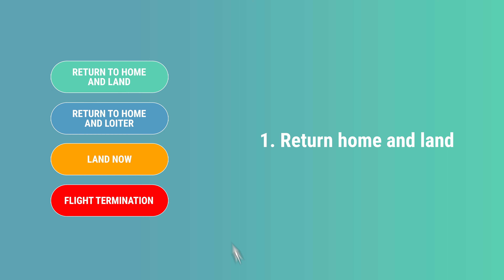Emergency situation procedures – be ready, be safe!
Chapters:
0:00 Introduction
0:17 An unexpected visitor or object upon landing
0:40 An unexpected flying object in the sky during the mission
1:35 Learn more

When flying a drone, one of the highly important aspects is to be aware and clear about the steps to be taken in case of emergencies. The operator must be ready to react and make sensible actions if these cases occur. The FIXAR has created the instruction that illustrates main scenarios and actions to be taken.

The procedures outlined in this video have been developed to mitigate risk to the aircraft, persons and property in case an emergency situation occurs.

What is considered to be an emergency situation?

1. An unexpected visitor or object upon landing
An unexpected visitor or object upon landing can be a dangerous situation, as it can cause damage not only to the property, but potentially harm a person or an animal.

2. An unexpected flying object in the sky during the mission
Upon noticing an unexpected flying object in the sky, you want to keep FIXAR 007 at a safe distance as well as avoid potential collision of the two aircrafts.

What is FIXAR 007?

FIXAR 007 is autonomous fixed wing drone with primary application in the Aerial Photography, Monitoring, UAV Mapping & Surveying, Mining, Oil & Gas, Energy, and Agricultural sectors. The intuitive approach to working with the ground control station makes it possible for anyone to use the FIXAR 007.

Reasons to Choose FIXAR 007:
•   Simplicity and reliability due to the lack of complex mechanisms
•   Easy to operate - fully autonomous flight from take-off to landing
•   Protection of user information
•   Low maintenance costs
•   3x higher economic efficiency of aerial photography
•   Multipurpose drone - swappable payloads

FIXAR 007:
•  Flight range up to 60 km (37.3 mi)
•  Cruise speed 72 km/h (45 mph)
•  Flight time up to 60 min
•  Setup time less than 2 min
•  Payload up to 2 kg (4.4 lbs)
•  Plug-in payload modules
•  Operating temperature:
-30 °С to +60 °С (-22 °F to 140 °F)
•  Maximum tolerable wind speed:
43 km/h (27 mph) during landing and take-off
64 km/h (40 mph) during mission mode

Performance advantages include:
•   Autopilot + xGroundControl software provide fully autonomous flight
•   Mission's data logging system - FIXAR BlackBox
•   Training takes no longer than 48 hours. Also available in-depth onsite 4-day training with FIXAR's flight demo engineers.
•   All necessary equipment is included